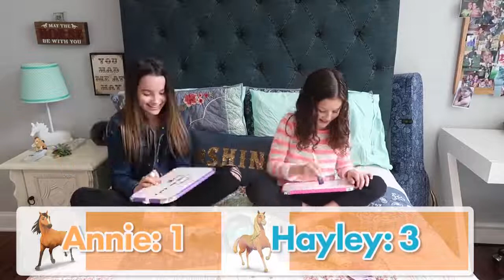Annie LeBlanc! Best Friends Challenge Annie LeBlanc